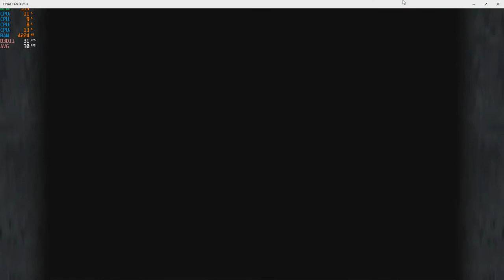Final Fantasy IX - HP Elitebook 745 G3 & Radeon R6 Graphics ; 1080p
System: HP Elitebook 745 G3
CPU:  A10 8700B Quad Core 1.8ghz base (up to 3.2ghz turbo)
Memory:  16gb (2x8gb) 1600mhz ddr3
GPU:  AMD Radeon R6 (Carrizo) APU
OS: Win10
Res: 1080p